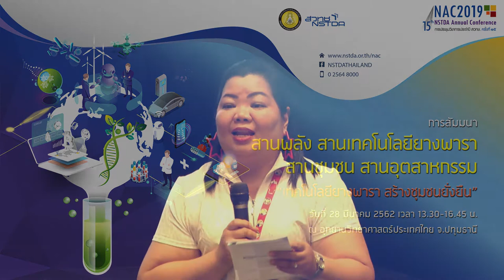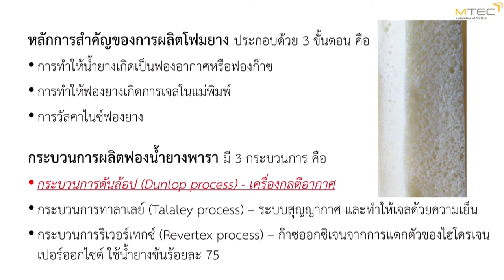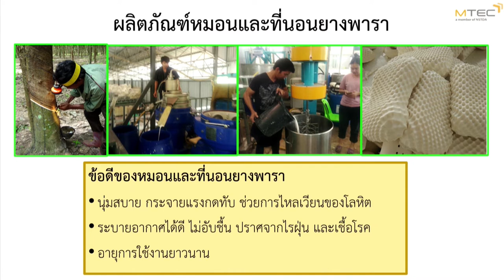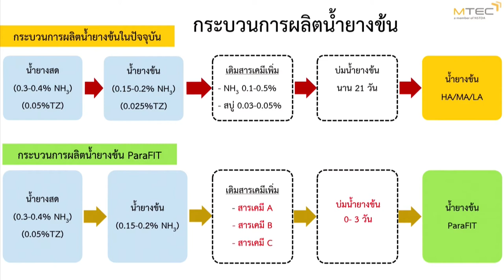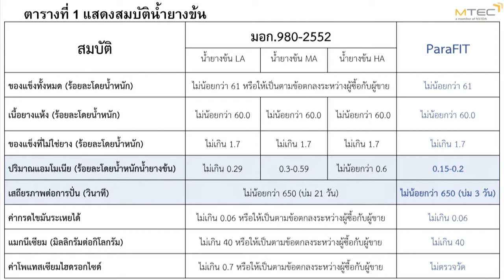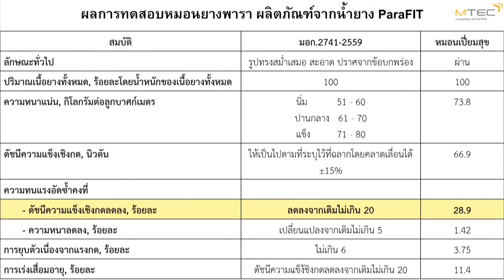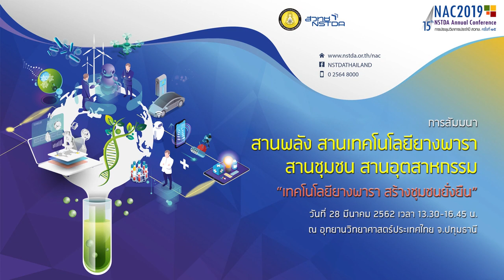การสัมมนา "สานพลัง สานเทคโนโลยียางพารา สานชุมชน สานอุตสาหกรรม" (4/4)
การสัมมนา "สานพลัง สานเทคโนโลยียางพารา สานชุมชน สานอุตสาหกรรม" ในงานประชุมวิชาการ สวทช. ครั้งที่ 15 วันที่ 28 มีนาคม 2562 เวลา 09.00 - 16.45 น. ณ อุทยานวิทยาศาสตร์ประเทศไทย จ.ปทุมธานี